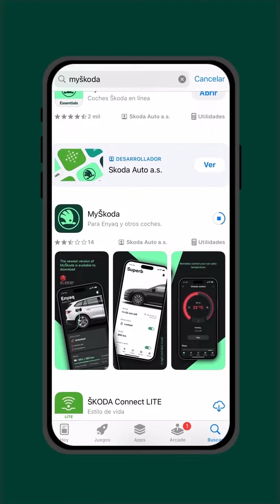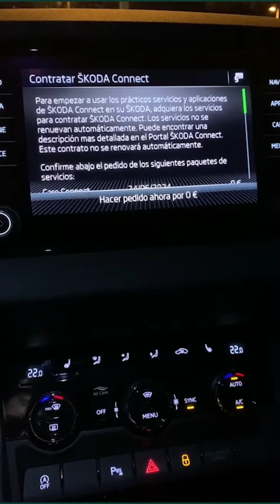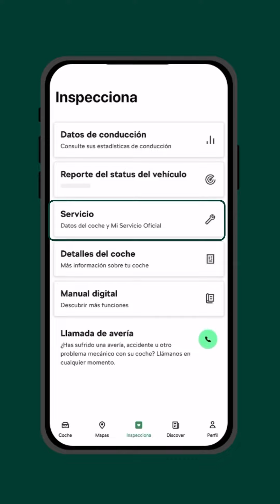Cómo conectar Škoda Connect en mi vehículo (con llave)